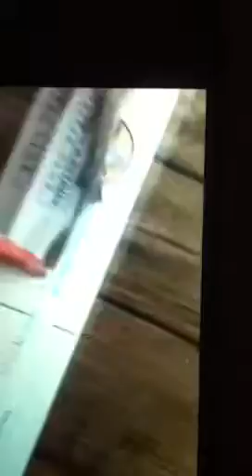Little Channel Catfish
Got wrapped in the line. I pulled it in with my hands because the rod was messed up.